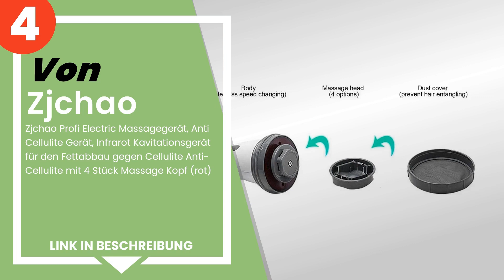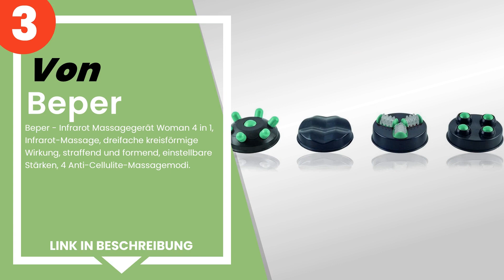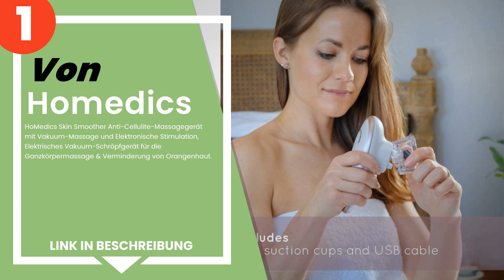Die 4 besten Anti-Cellulite-Massagegeräte für perfekte Haut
✋ Hier ist die 4 besten anti-cellulite-massagegeräte für perfekte haut, auf dem Markt verfügbar .

 4) Zjchao Profi Electric Massagegerät, Anti Cellulite Gerät, In...

 3) Beper - Infrarot Massagegerät Woman 4 in 1, Infrarot-Massage...

 2) Ardes Massagegerät 4-in-1 ARD.M240.

 1) HoMedics Skin Smoother Anti-Cellulite-Massagegerät mit Vakuu...

Zeitstempel (Timestamps)

00:00 - Einführung
00:08 - 4) Zjchao Profi Electric Massagegerät, Anti Cellulite Gerät, In...
00:45 - 3) Beper - Infrarot Massagegerät Woman 4 in 1, Infrarot-Massage...
01:28 - 2) Ardes Massagegerät 4-in-1 ARD.M240.
01:58 - 1) HoMedics Skin Smoother Anti-Cellulite-Massagegerät mit Vakuu...